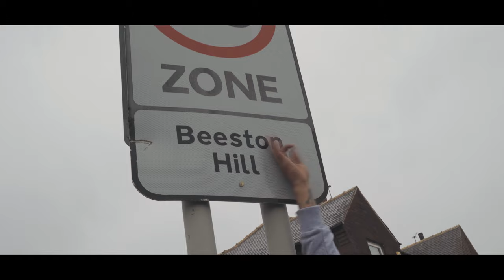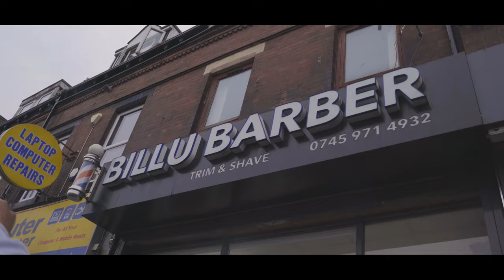INM DinZ - Playground [Music Video] | P110